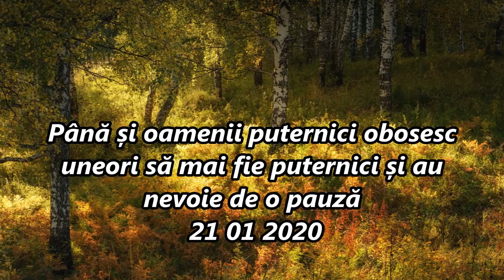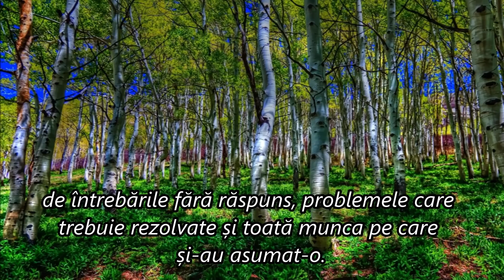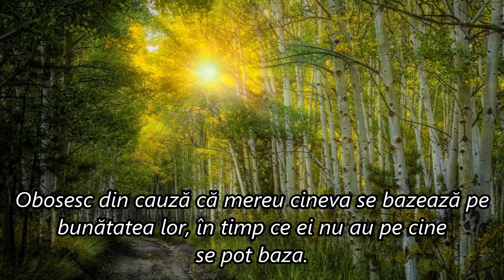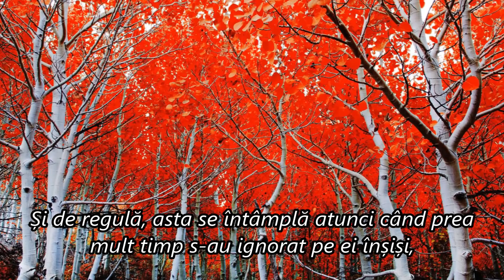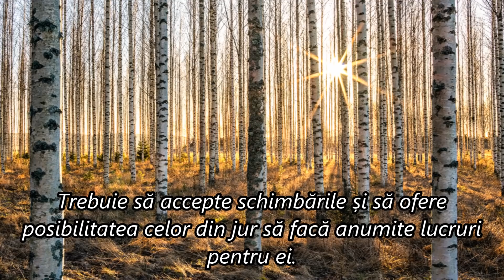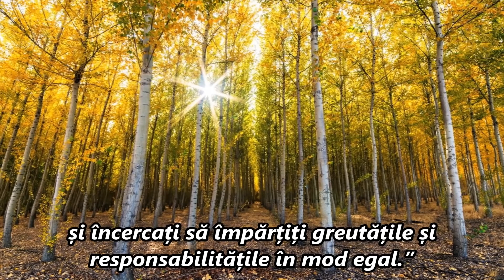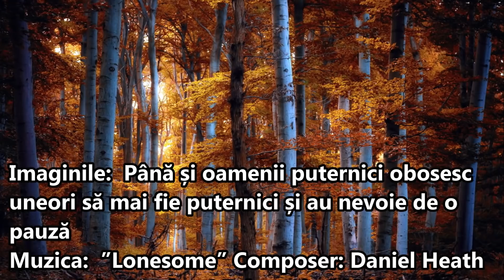ȘI OAMENII PUTERNICI OBOSESC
Până și oamenii puternici obosesc uneori să mai fie puternici și au nevoie de o pauză
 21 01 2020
Sursa: cluber
© Articol tradus de Ești minunată

”Pentru că până și cei mai puternici oameni pot fi îngenuncheați. Și de regulă, asta se întâmplă atunci când prea mult timp s-au ignorat pe ei înșiși, încercând se fie puternici pentru alții. Atunci când tot ce au construit este pe cale să se ruineze, fără nimeni alături care să ajute.
Până și cei mai puternici oameni au nevoie de odihnă, au nevoie de o pauză și să încredințeze cârma altcuiva. Trebuie să accepte schimbările și să ofere posibilitatea celor din jur să facă anumite lucruri  pentru ei. Deoarece oamenii puternici nu au puteri supranaturale. Sunt și ei oameni și trebuie să simtă pe deplin acest lucru.
Dacă ai astfel de oameni în viața ta, fii alături de ei și încearcă să împărțiți greutățile și responsabilitățile în mod egal.”